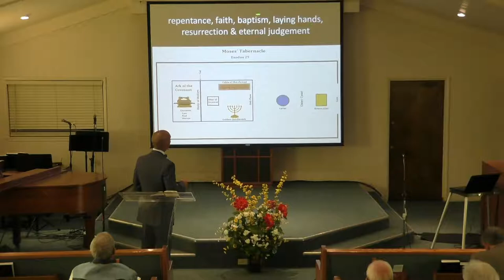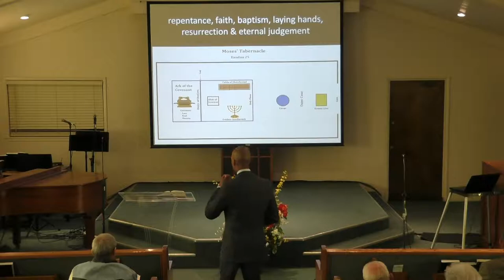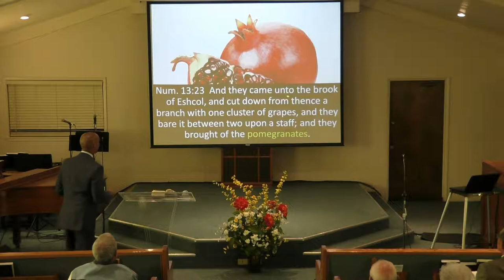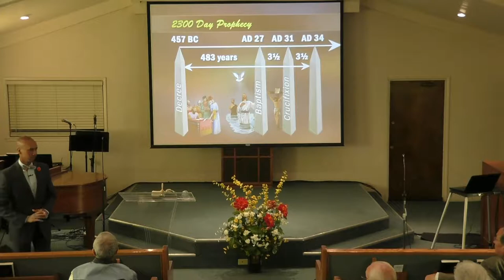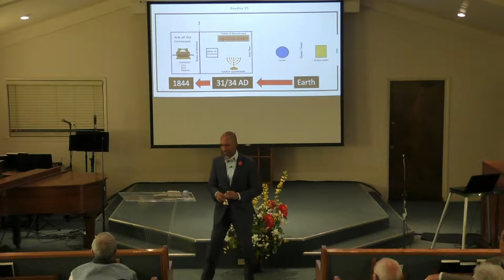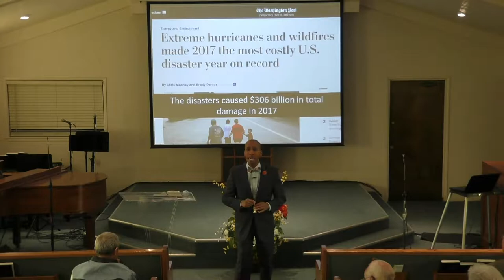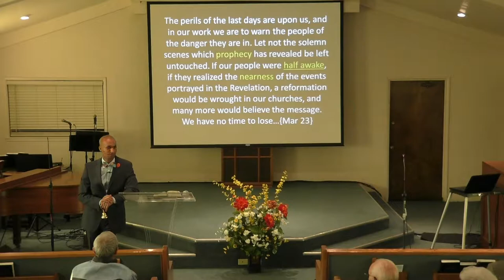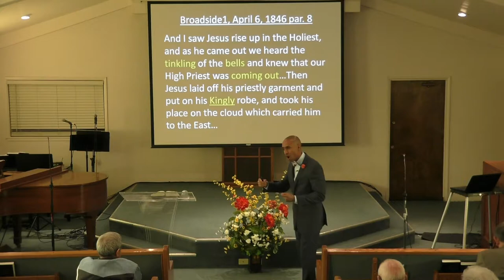The Bells Are Ringing by Alvin Maragh at Fresno Seventh-day Adventist Asian Church - 05/05/18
The Bells Are Ringing by Alvin Maragh at Fresno Seventh-day Adventist Asian & Community Church - 05/05/18